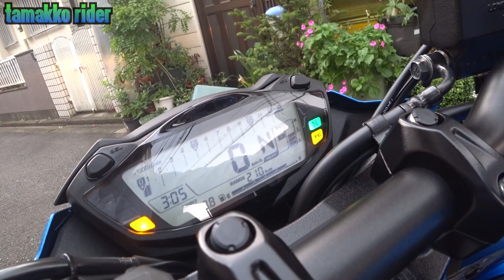#04【Motovlog】試乗！！SUZUKI GSX-S750① -Motovlog SUZUKI GSX-S750 test ride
SUZUKI GSX-S750レンタルバイク利用しました。

ナナハンマルチ相当良かったです。
スムーズなエンジン、程よいパワーこれはいいぞ・・・
鈴木菌に蝕まれつつお送りいたします。

マイクを口元に仕込んでいたのですが、メットのベンチレーションが開いてて風切り音入ってしまってました・・・。
オーディオエフェクトで緩和させましたが、今の僕の技術にはこれが限界でした・・・。
動画編集自体があまり慣れていなく勉強しながらのアップになりますが、どうぞよろしくお願いいたします。

使用機材
Motorcycle: SUZUKI GSX-S750(test ride)

Camera:  SONY HDR-AS300

使用楽曲
フリーBGM・音楽素材MusMus